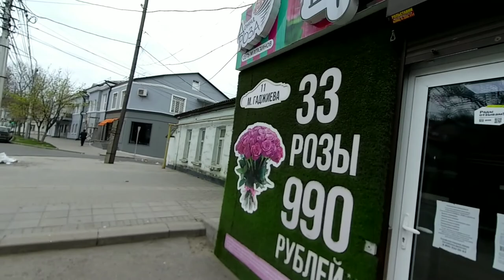Walking Makhachkala. From Leninsky Komsomol Park to Dzerzhinsky Street (April 14, 2021)